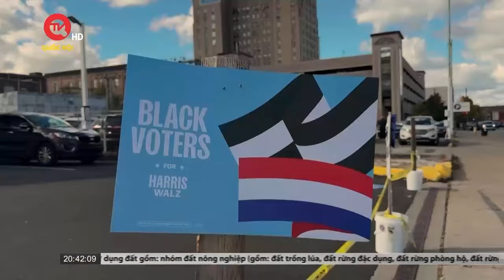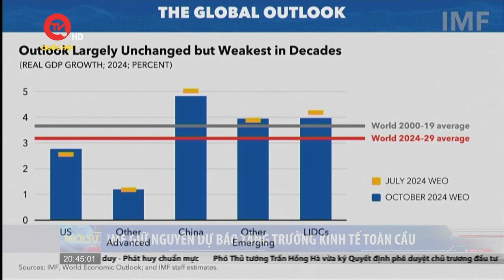Israel chính thức xác nhận hạ sát nhân vật kế nhiệm của thủ lĩnh Hezbollah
Truyền hình Quốc hội Việt Nam | Israel vừa chính thức xác nhận đã hạ sát ông Hashem Safieddine, người được chỉ định kế nhiệm Hassan Nasrallah - thủ lĩnh đã bị ám sát của Hezbollah.